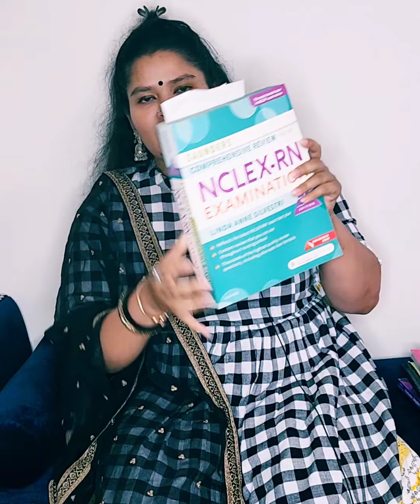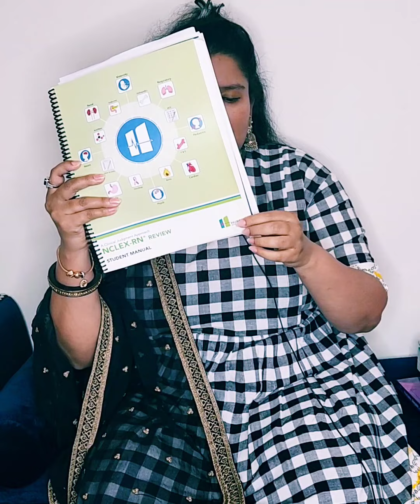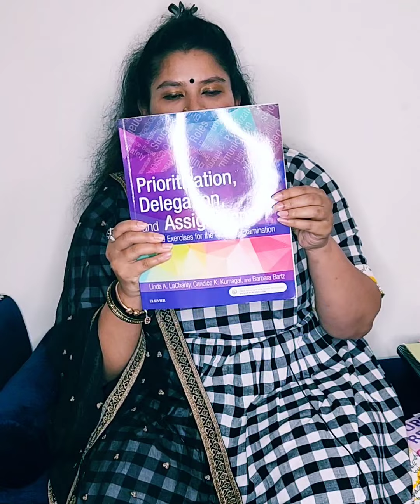How to study for passing NCLEX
link for sanders review